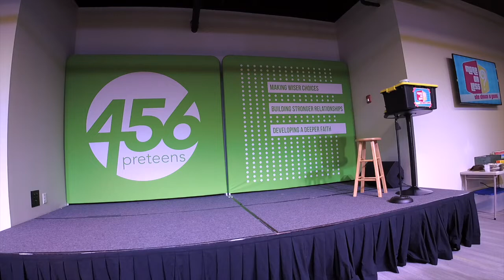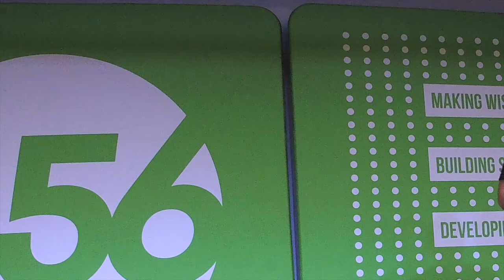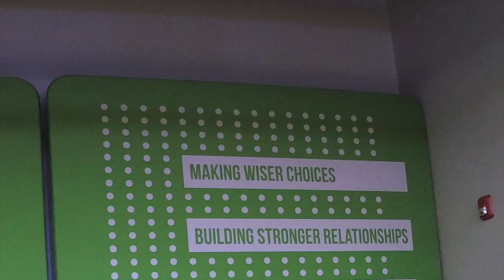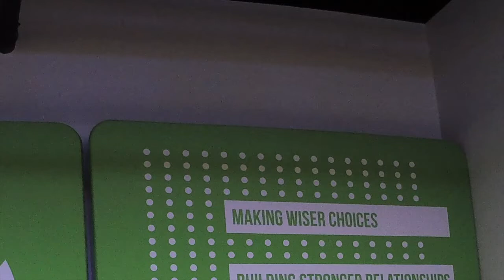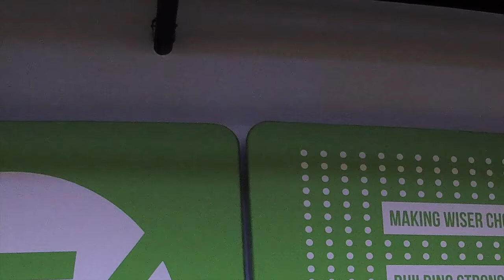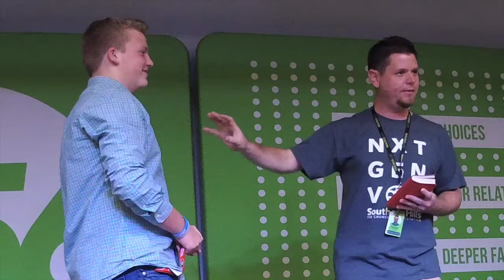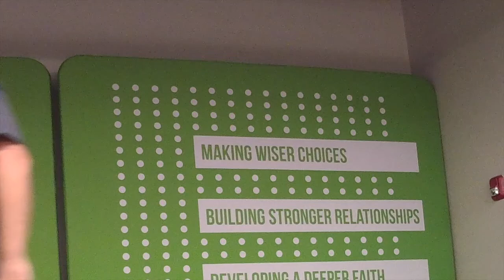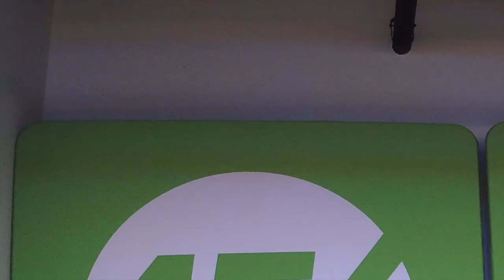Contentment 2 - SoHills Kids Live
Why do you still want stuff if it can’t keep you happy?
Don’t Be Controlled by Money - Hebrews 13:5
Contentment—Deciding to be okay with what you have!